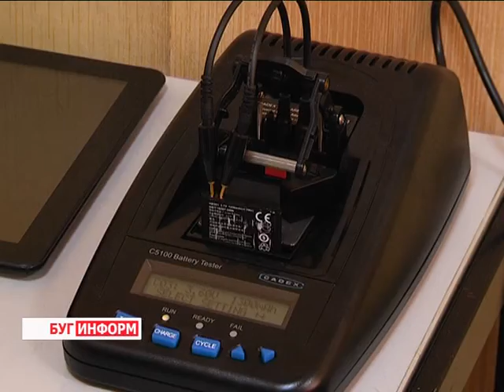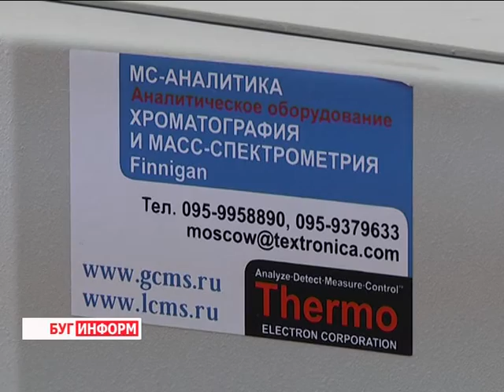2015-12-18 г. Брест. Исследования радиоэлектронных устройств в ГКСЭ. Телекомпания Буг-ТВ.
Многие из нас, наверняка, хотя бы раз попадали в такую неприятную ситуацию как поломка гаджета. Телефоны, планшеты, навигаторы и регистраторы имеют свойство не только ломаться в самый неподходящий момент, но ещё и уносить с собой мегабайты нужной, полезной или просто дорогой сердцу информации. Хорошо, если ремонт всё-таки возможен, однако, бывает и так, что мастера только растерянно разводят руками. Вернуть, на первый взгляд, канувшие в Лету, фотографии, электронные письма или документы могут специалисты Государственного комитета судебных экспертиз, которые занимаются проведением исследований радиоэлектронных устройств. За их работой понаблюдала и наша съёмочная группа.